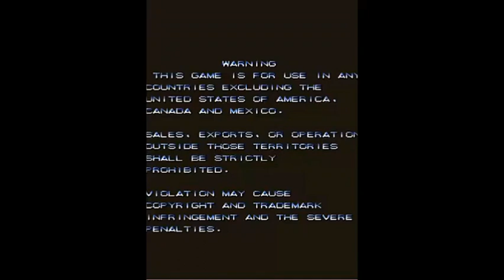Varth: Operation Thunderstorm - Arcade (357.200 pontos) La Calice Cup 7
Varth: Operation Thunderstorm é um jogo de arcade do gênero de tiro com rolagem vertical , publicado pela Capcom em 1992.